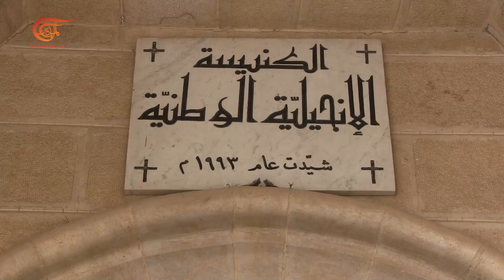سوريا: ماتيلد صباغ أوّل سيدة تترأس صلاة كنسية في الحسكة